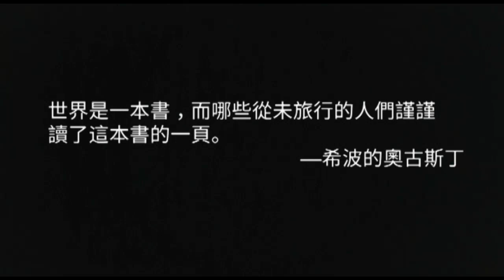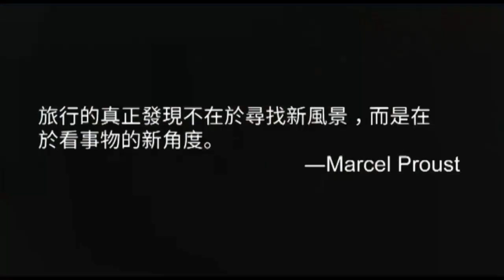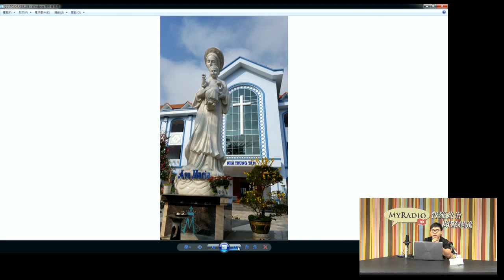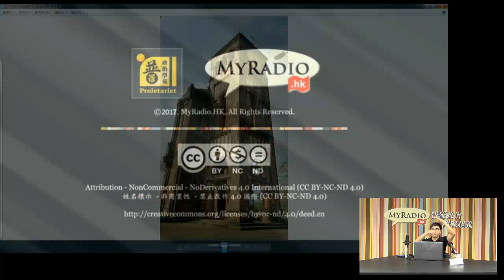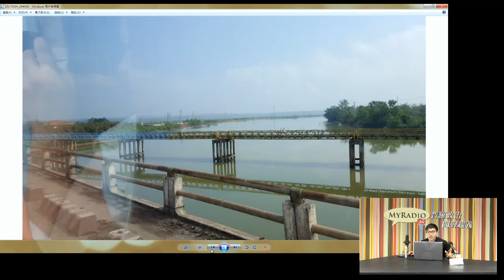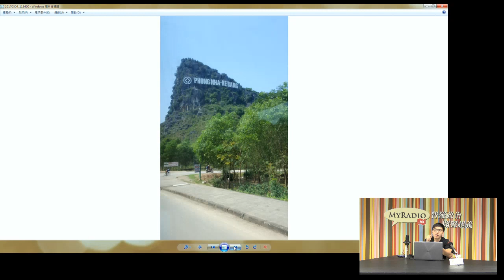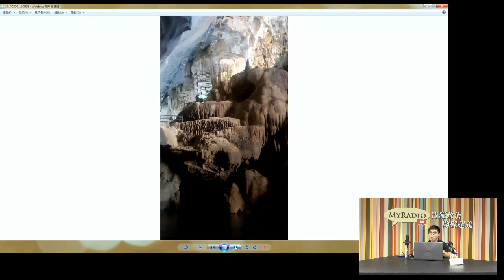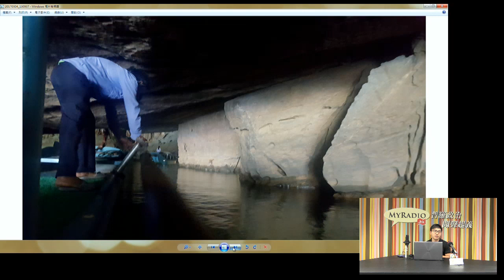文圖萬里 170809 ep9 p1 of 3 路過越南三八線 暢遊越南世界遺產:峰牙-己榜國家公園-峰牙洞部分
文圖萬里 170809 ep9
主持  陸寵文
主題  漢字文化圈系列 -- 越南